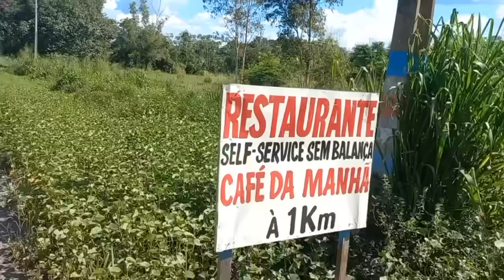هذي اخير مرحلة في البرازيل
مراد مزوري

البرازيل